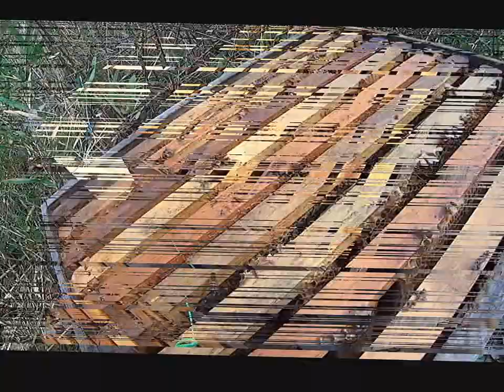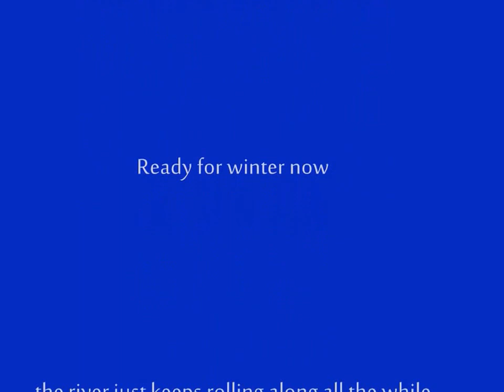Honey harvest- San Bernard river bees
2 nice supers added to the honey I took of earlier this year. The bees are doing very well here surrounded by tall trees. The river is just over the levee- 300 yds. away from the hives.